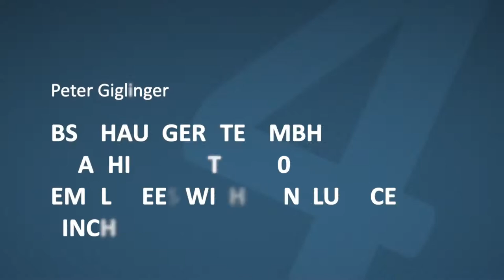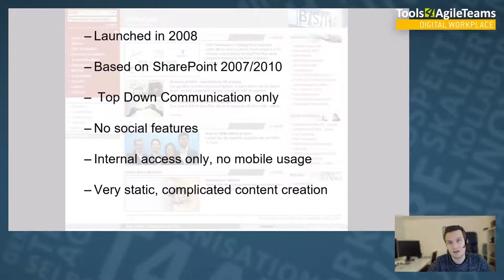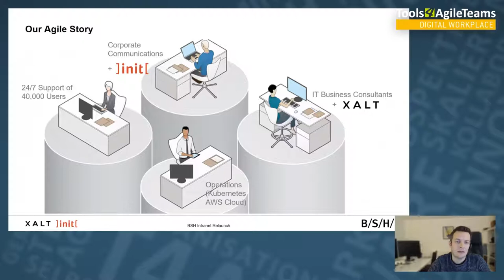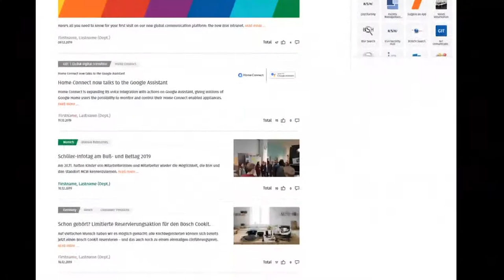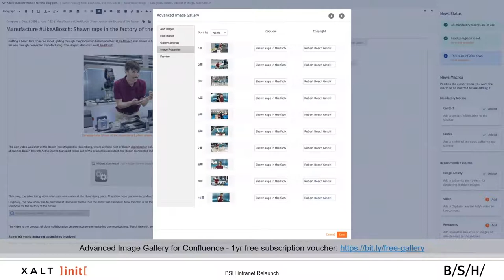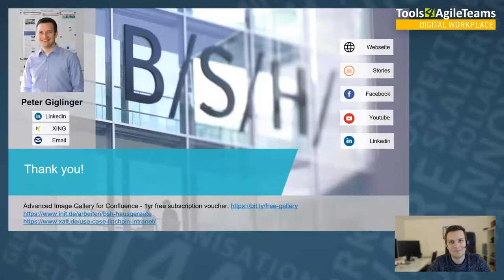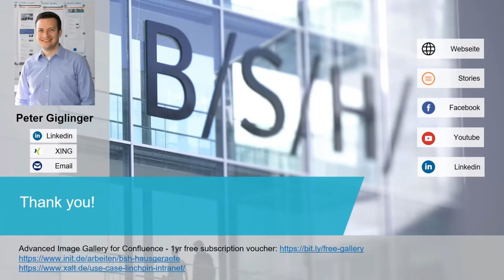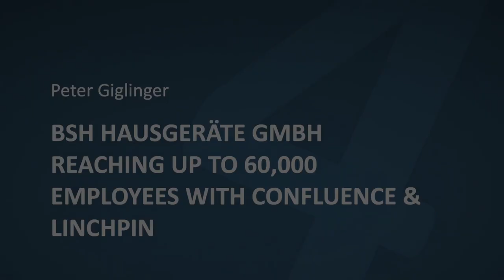BSH Hausgeräte GmbH reaching up to 60,000 employees with Linchpin (Tools4AgileTeams 2020)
BSH Hausgeräte GmbH reaching up to 60,000 employees with Confluence & Linchpin

In the last 10 years, our corporate intranet (start page for 40,000 employees worldwide) had developed into a rather outdated information platform. The complex and static content structure as well as the top-down communication no longer met the users' requirements.
Our challenge was: "You've got one year to develop an easy-to-use solution that meets the needs of 60,000 office and factory workers worldwide".
In an exciting presentation, Peter Giglinger introduces us to the process as well as today's solution and shares what he himself has learned and what other companies can benefit from.

Peter Giglinger